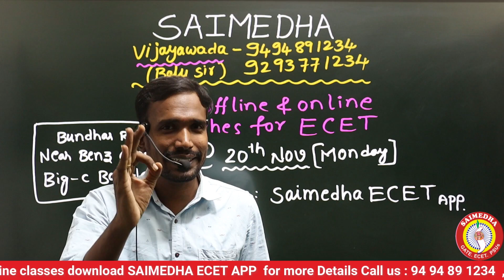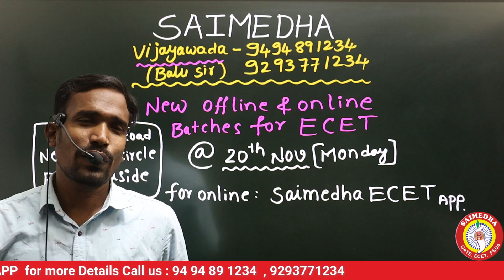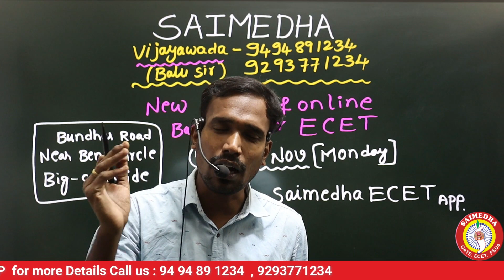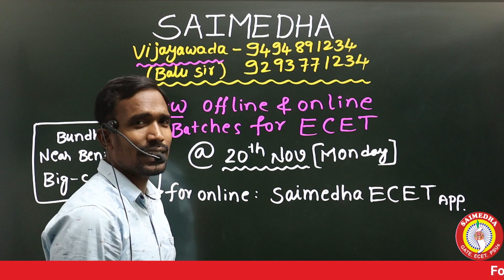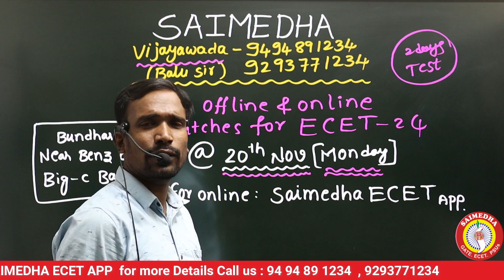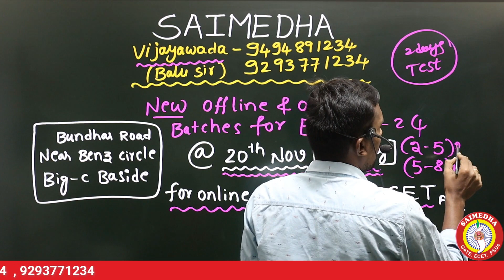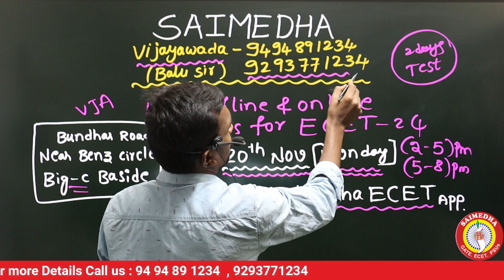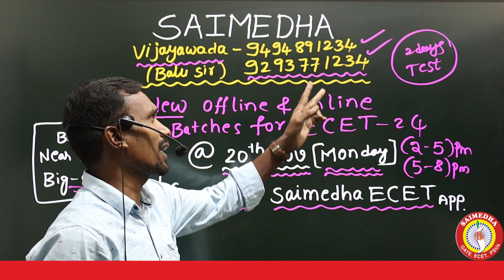ECET-2024 OFFLINE COACHING | ECET ONLINE CLASSES | SAIMEDHA ECET